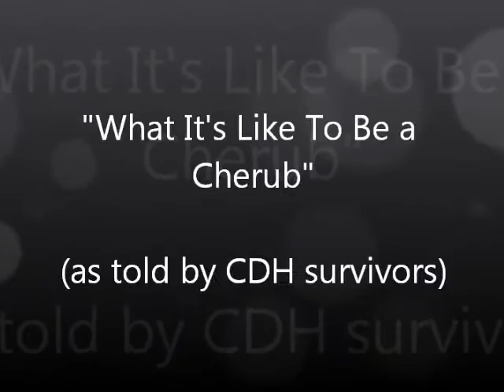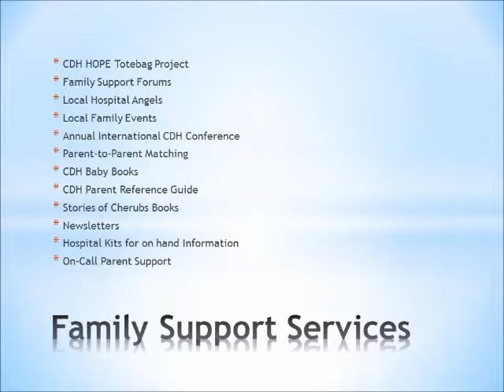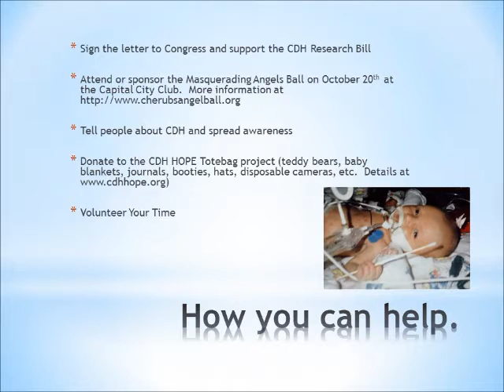Congenital Diaphragmatic Hernia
Children born with Congenital Diaphragmatic Hernia and their siblings share the CDH experience through video and narration.

Congenital Diaphragmatic Hernia (CDH) occurs when the diaphragm fails to form or to close totally and an opening allows abdominal organs into the chest cavity. This inhibits lung growth.

CDH occurs in approximately 1 in every 2,500 births (1,600 cases in the U.S. each year). The diaphragm is formed in the first trimester of pregnancy and controls the lungs' ability to inhale and exhale. The cause of CDH is not yet known.